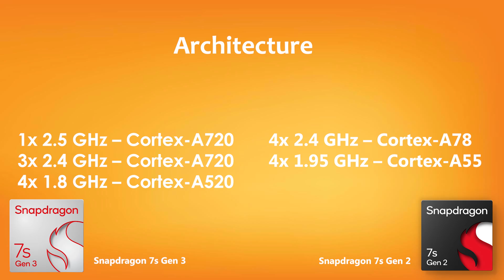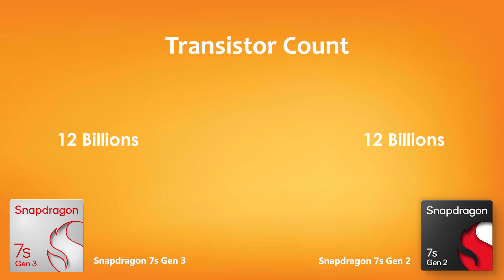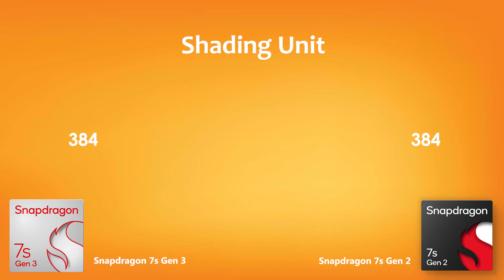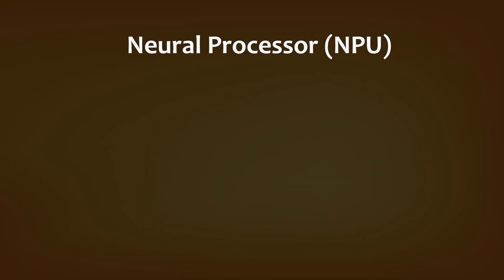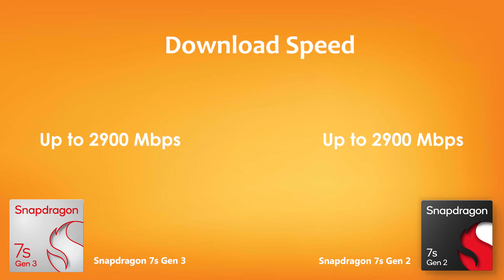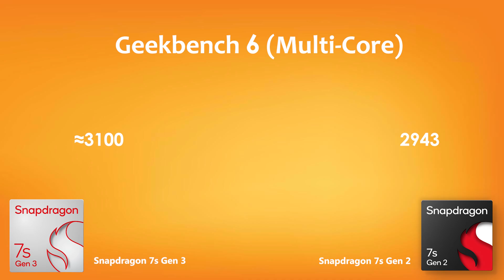Snapdragon 7s Gen 3 Vs Snapdragon 7s Gen 2 | Antutu Score & Benchmark